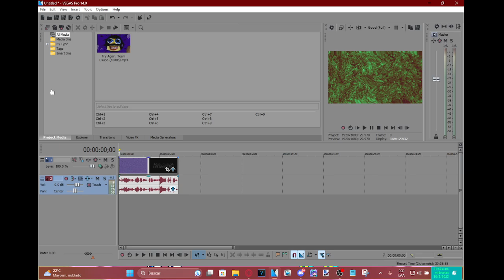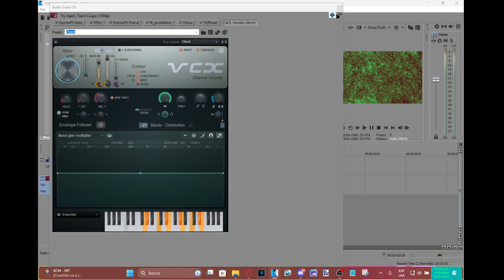{My 12K Subs Special (2/3)} Tutorial - TIMIMRF3410up V1